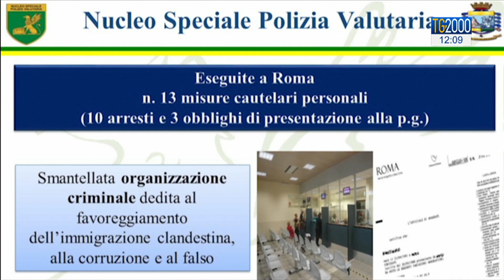Migranti, odissea nave Gregoretti. Procuratore lancia allarme: "29 malati a bordo"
È vicina a una svolta l'odissea dei 116 migranti ancora a bordo di nave Gregoretti, ferma al molo Nato di Augusta. E dal procuratore capo di Siracusa Fabio Scavone arriva l'allarme che a bordo vi sono 29 persone malate di cui due gravi, che necessitano di cure immediate. Servizio di Vito D'Ettorre.